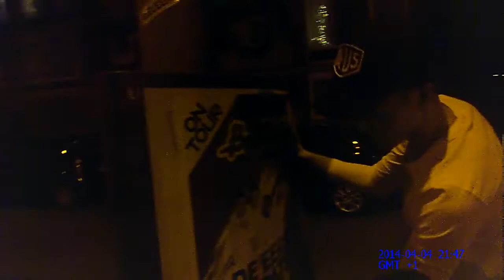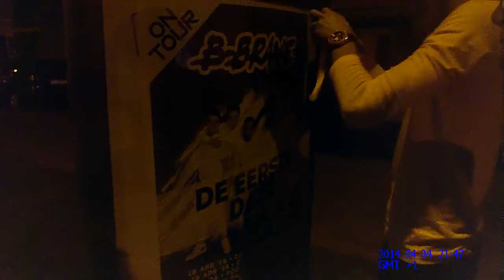B Brave druk met promotie van eerste Clubtour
De jongens van B-Brave zijn niet te beroerd om zelf ook de handen uit de mouwen te steken . Zij helpen met de promotie van hun eerste Clubtour door Nederland